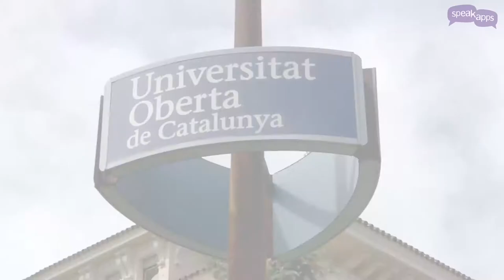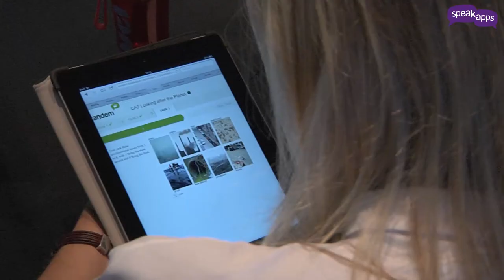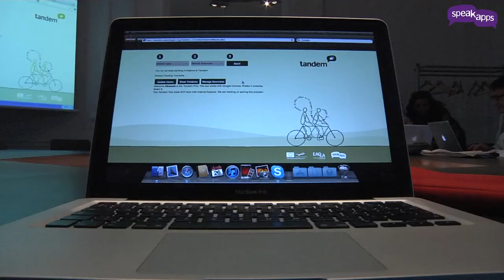SpeakApps celebration of the European Day of Languages 2012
A joint activity was organized by the SpeakApps team to celebrate the European Day of Languages 2012. David Singleton, Prof. of Applied Linguistics at Trinity College Dublin, was the invited speaker at UOC and his lecture was offered via streaming to all partner universities. The celebration continued with hands-on workshops regarding SpeakApps tools.